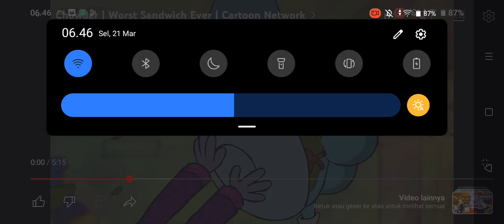Chowder Cute Face (9)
Episode: Chowder's Catering Company